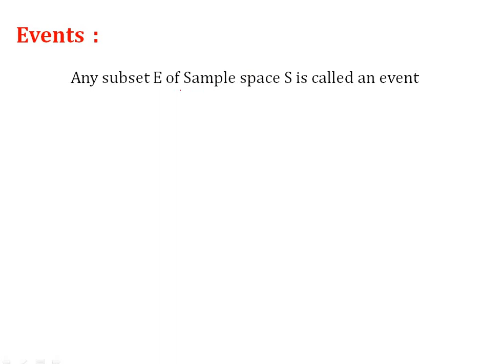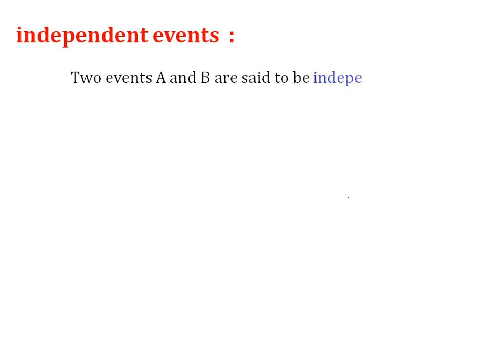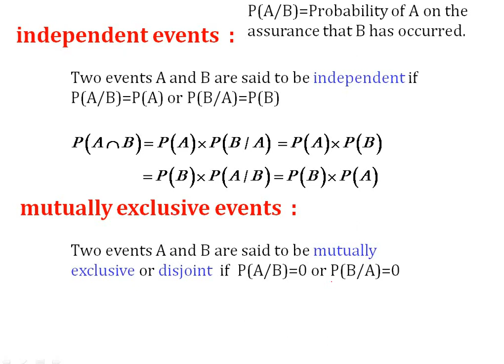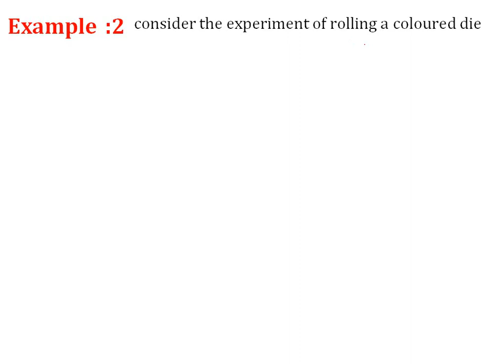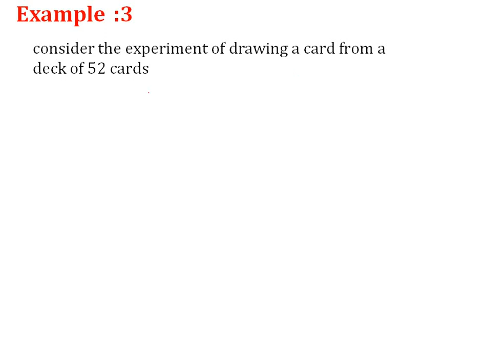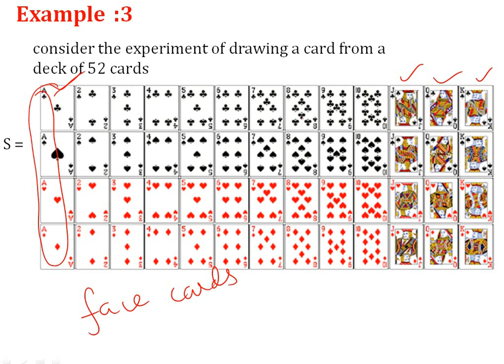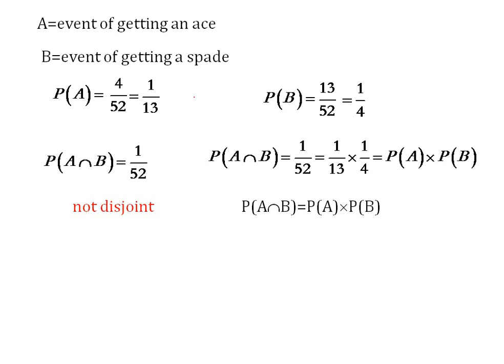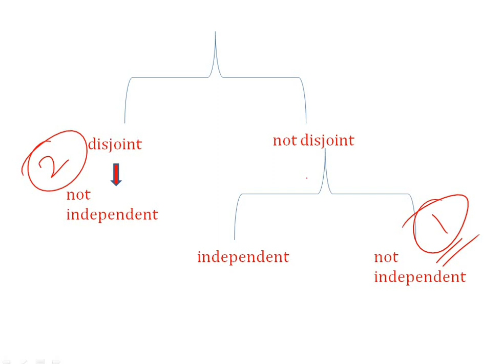statistics independent vs mutually exclusive events